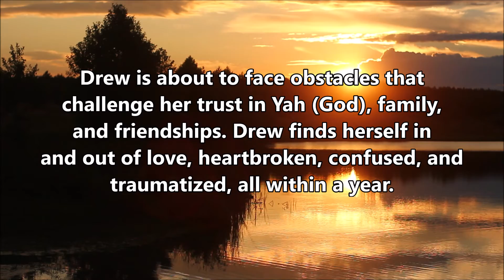A Peculiar Kind of Love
Novel by Lisa Walker McCray